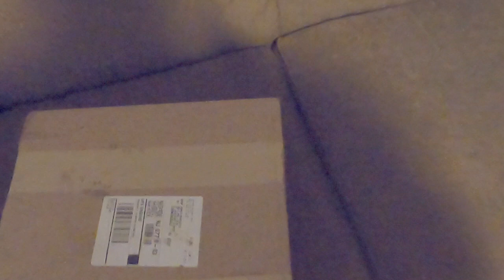CARNAGE AT THE HANGOVER HARE SCRAMBLE | MY WORST DNF | VLOG 24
Sprained my wrist and mangled my bike up pretty bad on the first lap at the hangover hare scramble.